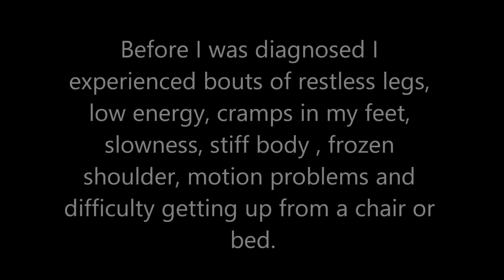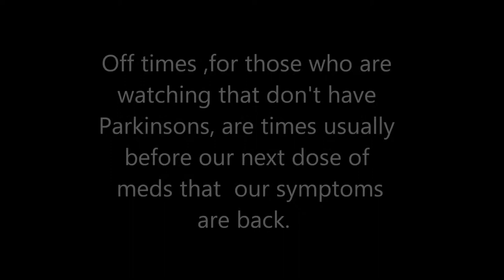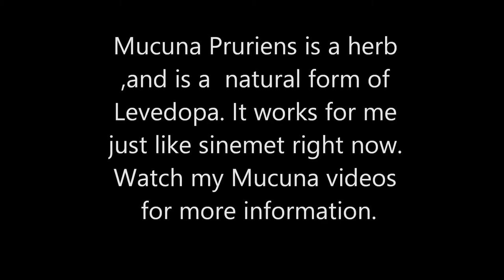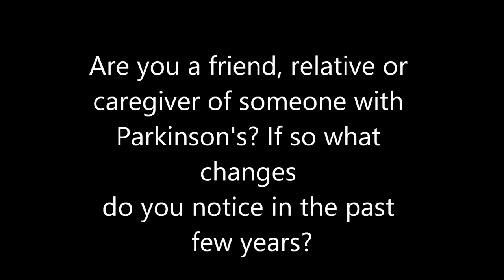What has changed since I was diagnosed three years ago with Parkinson's disease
Three years have passed since I was diagnosed with early, young onset Parkinson's disease.